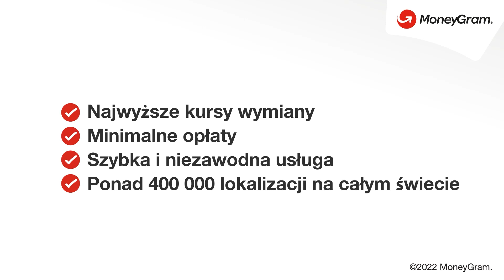MoneyGram PL Bank Pocztowy / Poczta Polska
MoneyGram może zaoferować ponad 4500 lokalizacji w Polsce. Znajdź lokalizację w pobliżu i wyślij pieniądze już teraz!”